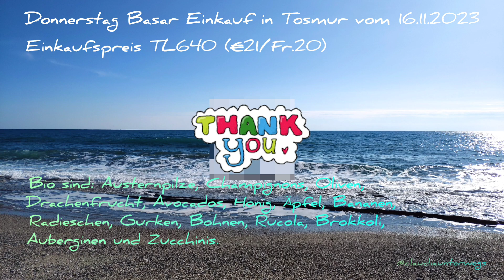Donnerstag Basar Tosmur Einkauf vom 16.11.2023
Einkaufspreis TL640 (€21/Fr.20)

Bio sind: Austernpilze, Champignons, Oliven,
Drachenfrucht, Avocados, Honig, Äpfel, Bananen, Radieschen, Gurken, Bohnen, Rucola, Brokkoli, Auberginen und Zucchinis.

Wenn dir das Video gefallen hat würde ich mich sehr über ein "Mag ich"👍🏻 freuen. Herzlichen Dank. 🙏🏻